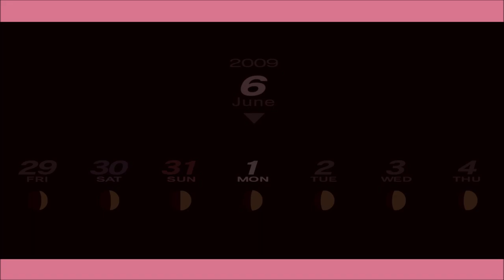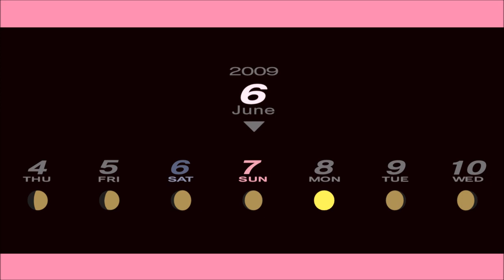PERSONA 3 ♀ - 12 - [Fuuka Yamagishi]